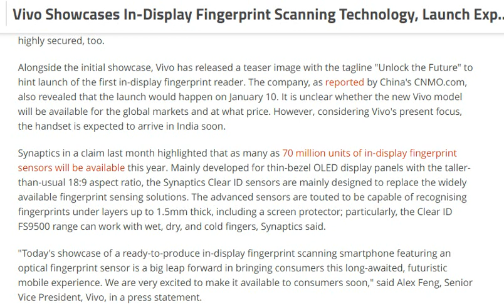Vivo Showcases In-Display Fingerprint Scanning Technology, Launch Expected on January 10 [ tech ]